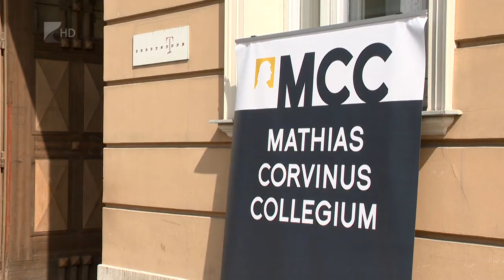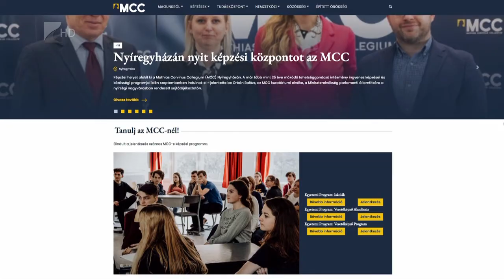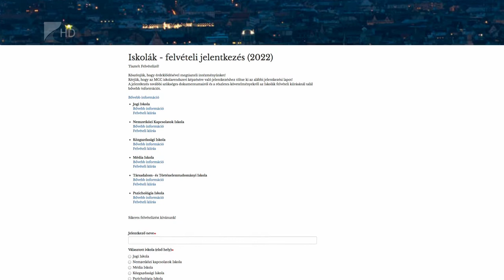MCC Nyíregyházán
Új képzési formával bővül szeptembertől Nyíregyháza oktatási palettája. A következő tanévben a megyeszékhelyen is elindul a Mathias Corvinus Collegium tehetséggondozó programja, amely mintegy száz általános-és középiskolás diák számára nyújt új tanulási lehetőségeket. Az ingyenes szakmai képzések mellett az intézmény közösségi programoknak is otthont ad majd.